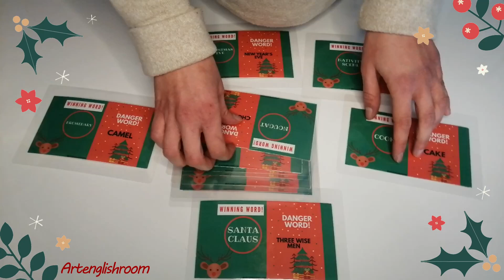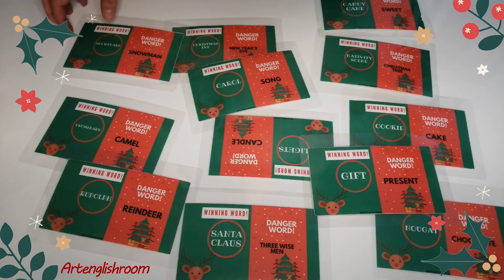Christmas Danger Word. Instrucciones.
Hiiiii ☃️ Another Christmas game!
Aquí os traemos un video muy cortito sobre 2 juegos que podéis hacer con las tarjetas que hemos creado ¡Perfectos para ésta época tan bonita!. Además de divertiros mejorareis vuestro speaking y vocabulario, no es genial!!
Podéis descargar las tarjetas para imprimir de forma totalmente gratuita desde nuestro instagram, siguiendo unos simples pasos, ¡no os lo perdáis!
En el caso de que quieras jugarlo de forma audiovisual (sin tener que descargar e imprimir) te dejamos el link del video, enjoi it!!

Artenglishroom